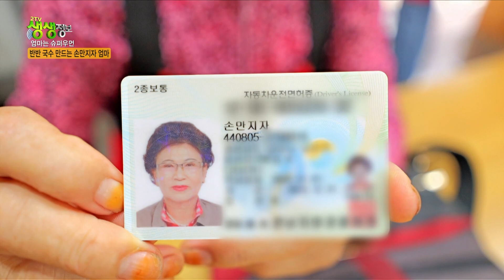이름 따라 간 인생! 국수 한 접시가 쌓아 올린 40여 년 세월 '국수 만드는 슈퍼우먼 엄마' [2TV 생생정보]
26세에 시작된 결혼 생활
그리고 지독한 가난

한 푼이라도 벌기 위해 무작정 시장으로 나가
고구마 줄기를 까서 팔기 시작했다는데...

약 15년 고생 끝에 갖게 된 작은 포장마차

그리고 이제는
창원 상남시장의 맛집으로 소문난 국숫집이 되었습니다

국수 한 접시가 쌓아 올린 40여 년 세월
국수 만드는 슈퍼우먼 엄마 '손만지자' 사장님을 소개합니다